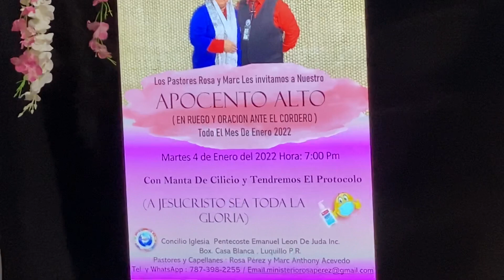Rosa Pérez - campaña de oración año 2022 inf